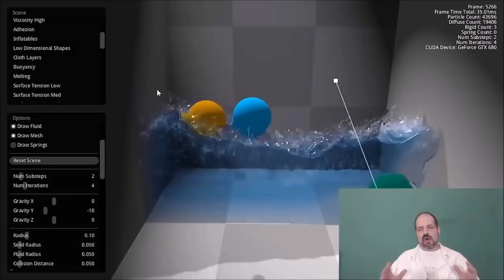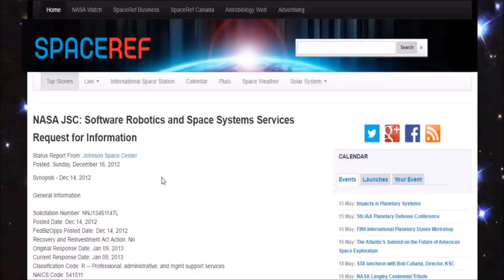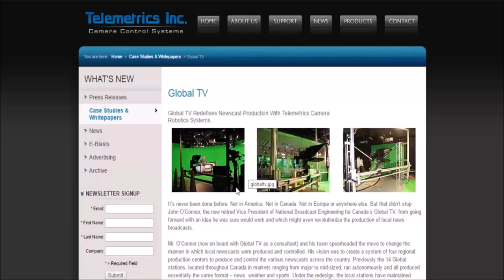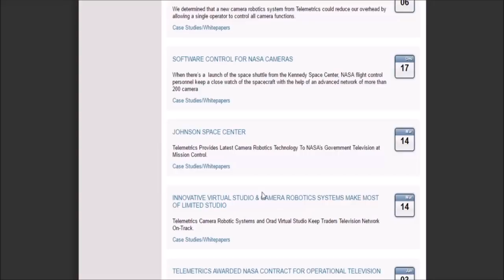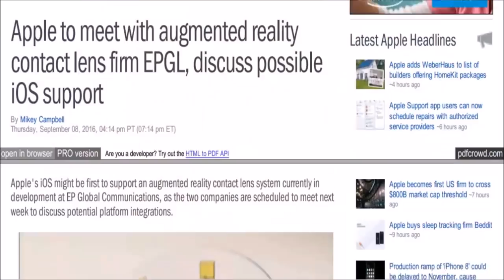NASA ISS Interior - A Technical Breakdown by Mike Helmick - Flat Earth Research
In this video we will see an outstanding breakdown of ISS virtual reality by Mike Helmick.

Are we inside a Truman show enclosed world, thousands of miles wide? This is part of a series of videos that shows not only is it possible, but likely.

Check this Playlist with all the Moon Landing - ISS - NASA reality videos in our channel

I Saw Your Ship Blow Up - We Were Never in The Ship - Just as Planned - Movies Are Not What We Think

How the Sun Works on Flat Earth? Part 2 - Crepuscular Sun Rays Prove Flat Earth Perspective?

How the Sun Works on the Flat Earth? part 1 Timelapse of the Sun Match or Not in the Flat Earth?

For more videos you can visit our channels NaTuber Tv and Energetic Copper Art for more tutorials.

Legal Information